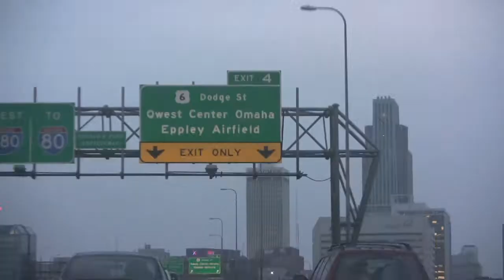Faithwalkers 2010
During the last week of 2010, we took a journey all the way out to Omaha, Nebraska for the Faithwalkers Midwest Conference held there at the Qwest Center by the Great Commission Churches.

This is merely a highlight reel of what took place. I hope anyone watching this can come with us next year. It is an experience like you would not believe!

Featuring "Love so Loud" by Ever Stays Red